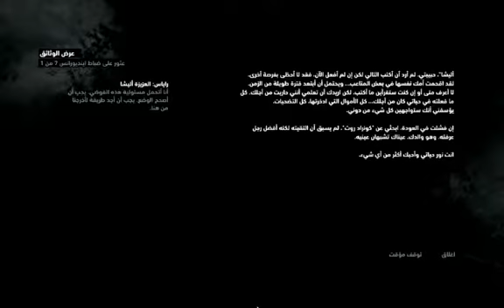Gamedzair Tomb Raider SURVIVAL EDITION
1er Chaîne des jeux vidéo algérienne elle encore en version test
Gamedzair